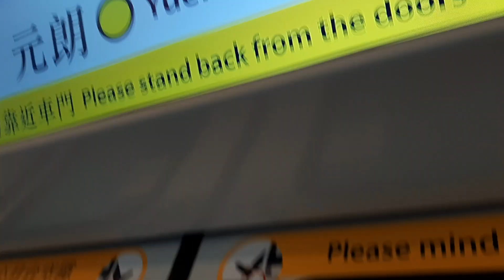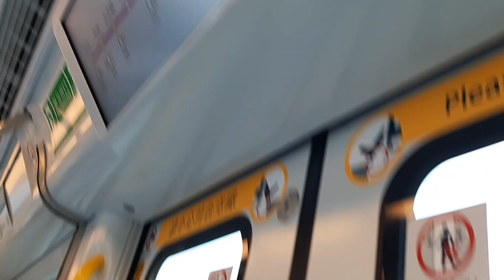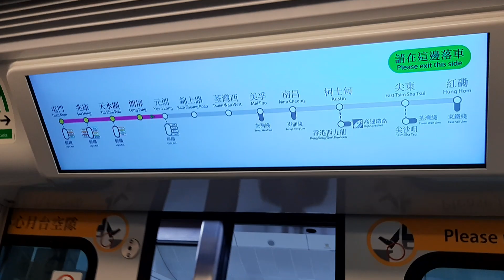(錦朗不特快) MTR WRL SP1900 1151 D342/D341 (H341) KSR → LOP (stop briefly at YUL)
Train : SP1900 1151 D342/D341 (H341)
KSR → LOP (stop briefly at  YUL)